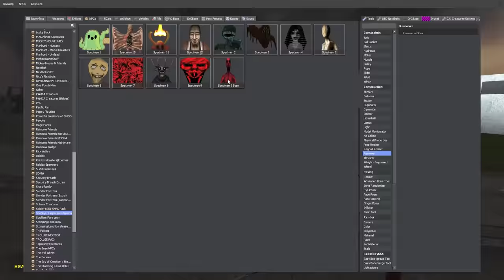Defending our House Against Terrifying Monsters (Garry's Mod)